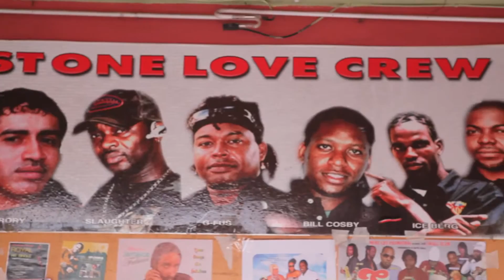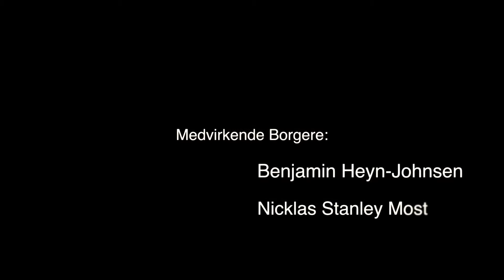best Superkilen: Et Sound System fra Jamaica 2 2014